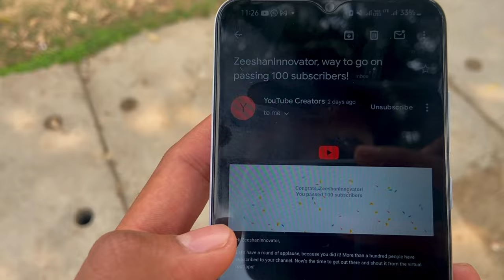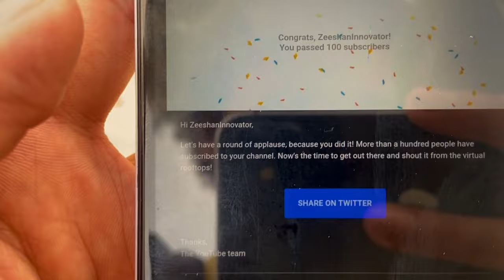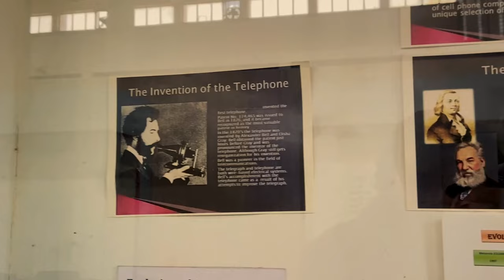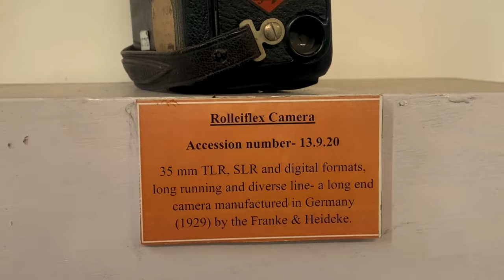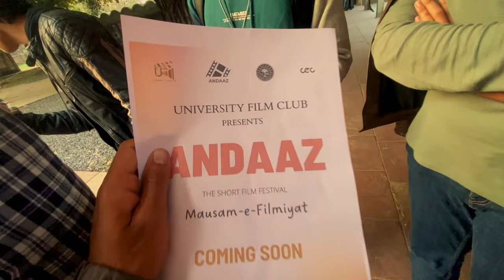Preparing for Film Making at CEC Club, AMU | Vlog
Welcome to our vibrant YouTube channel,

Please fill this form in as soon as possible with questions to be asked during the panel discussions with the guests of ‘Andaaz’